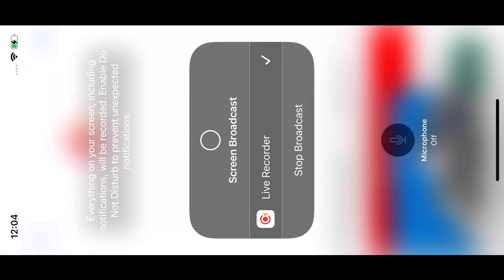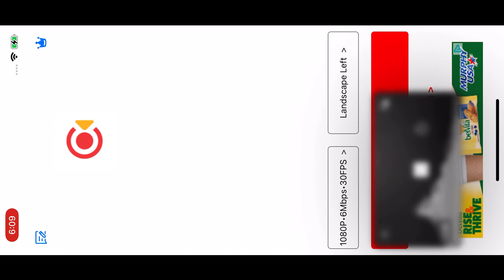Two Harbors (Overlook Cam) 9/12/22 13:07